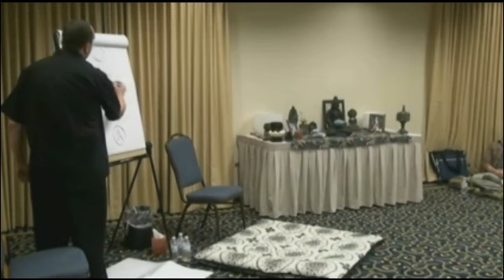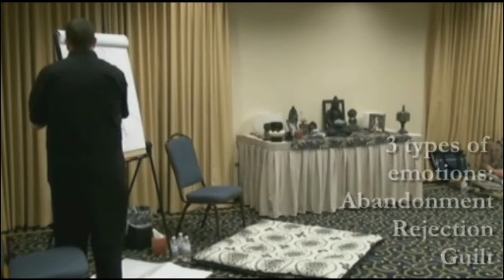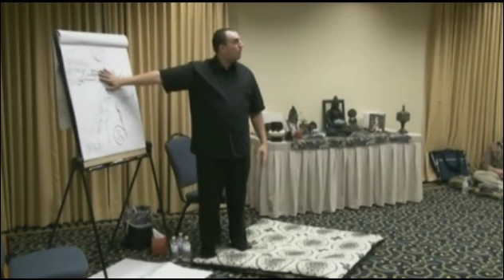Emotional Blocks and Chains, part 1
MahaVajra teaches how to free ourselves from emotional blockages, and find happiness in a quick and efficient way.